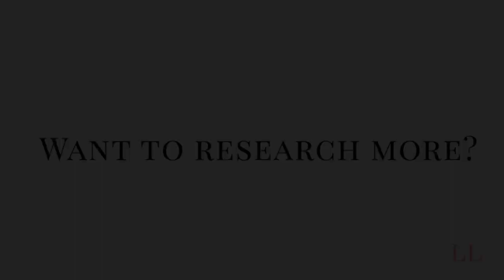Inflammaging: How Inflammation Causes Aging (and Scientifically-Proven Methods to Age Well)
In today’s video, I want to discuss the effects of inflammation on the aging process. Short term, inflammation is necessary for healing. When we understand the effects of inflammation on our overall health, we can circumvent the negative side effects of chronic inflammation on the genetic expression of our cells. Here is the thing. Our lifespan is increasing but our disease span is increasing and it is becoming an epidemic. I have included the signs of inflammation, the primary cause, how inflammation affects the aging process (coined "inflammaging"), and the 5 scientifically-proven methods for improving genetic expression--and therefore, how to age well!

FREE RESOURCES:
GRAB YOUR *FREE COPY OF MY BOOK THE FOREVER FAT BURNER (CHAPTER 2-5 WILL HELP YOU WITH MOTIVATION!). You just cover the cost of printing, shipping, and handling. :

ONCE YOU HAVE YOUR COPY OF THE FOREVER FAT BURNER, YOU’LL WANT THESE FREE RESOURCES TO IMPROVE YOUR SUCCESS!

GRAB YOUR FREE FAT LOSS VIDEO SERIES TO SPEED UP YOUR FAT LOSS

***IF YOU NEED ADDITIONAL RESOURCES TO ACHIEVE YOUR BEST LIFE NOW, I’VE GOT YOU:

WANT TO TAKE THE MASTERCLASS YOU WISH YOU HAD IN SCHOOL? Check out The Lifestyle Design Experience: